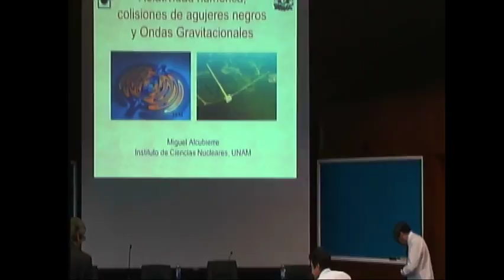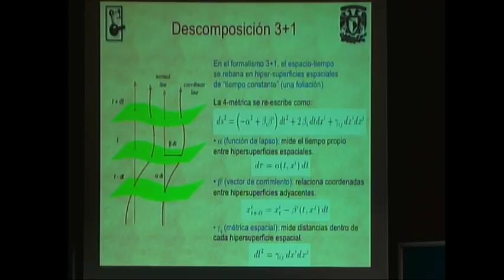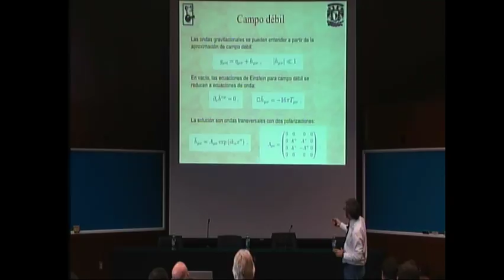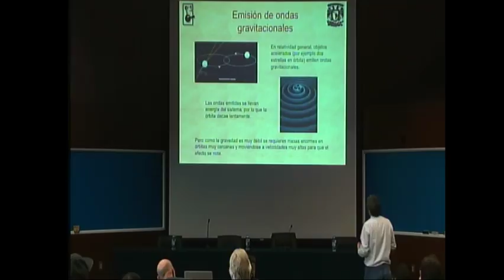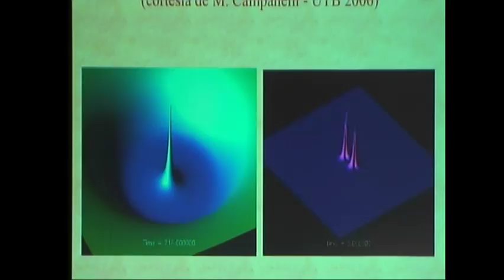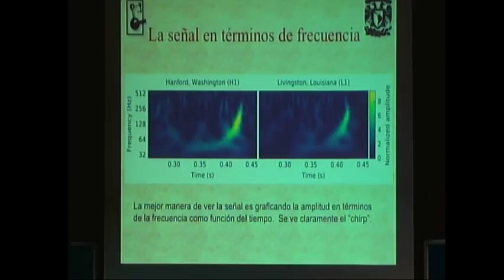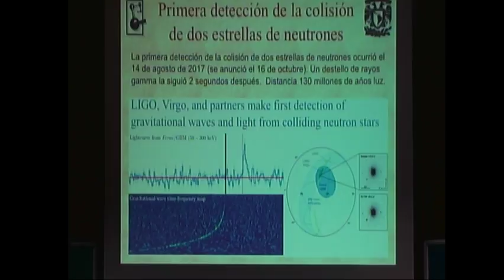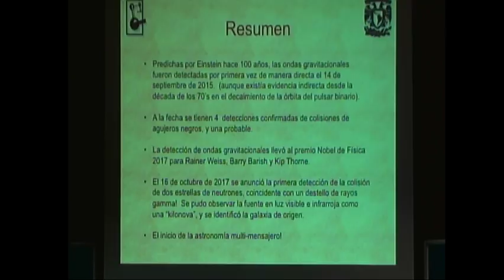Coloquio de Investigación: Observación de ondas gravitacionales y el Premio Nobel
20 de Octubre de 2017
11 hrs.
Auditorio Marcos Moshinsky, ICN-UNAM
Dr. Miguel Alcubierre Moya (ICN-UNAM)